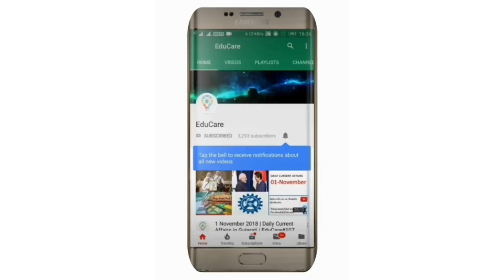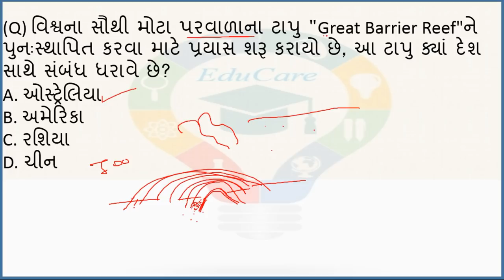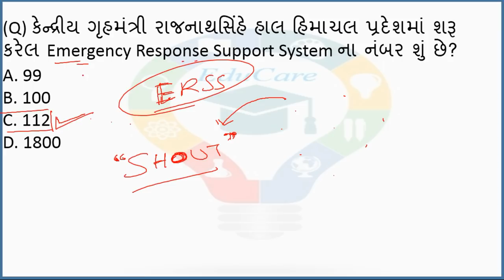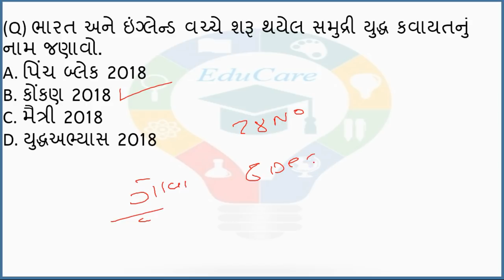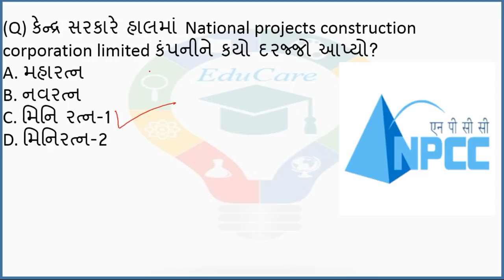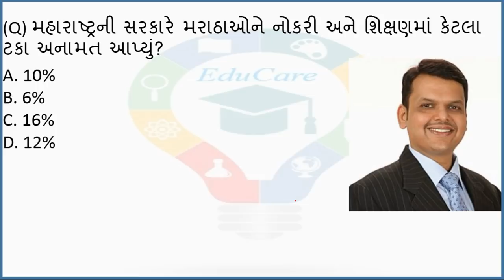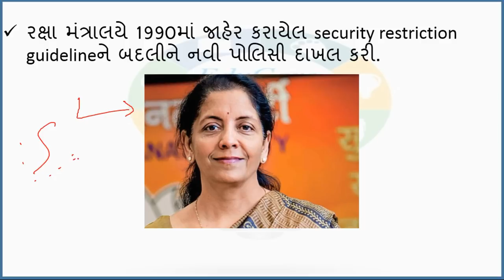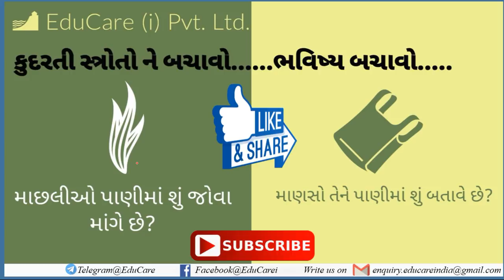1 December 2018 | Daily Current Affairs in Gujarati | EduCare#139